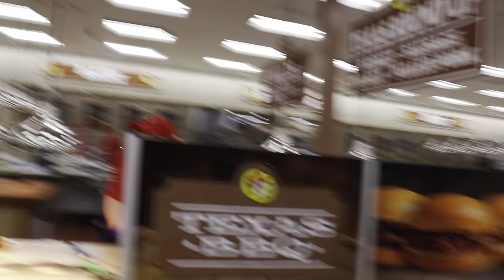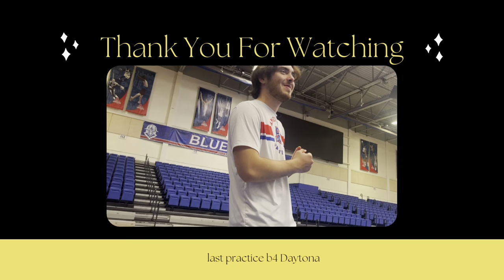NCA| college nationals ~ Daytona cheer comp vlog 2023 (American university)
Finally finished editing and putting this video together. Sorry to everyone that had been expecting it for a while now, but it took so long to edit. I hope you enjoy!